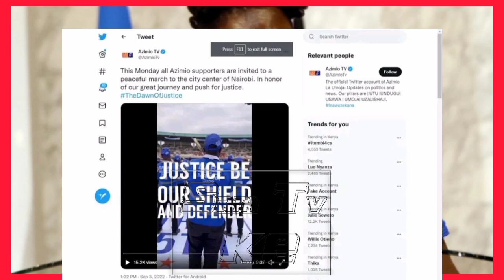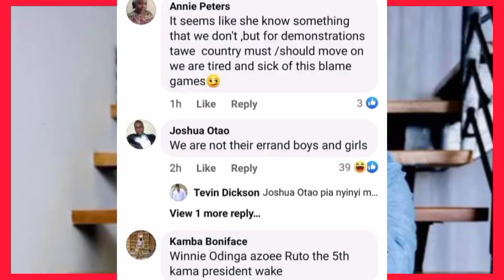KIMENUKA~KOOME kutoa matokeo ya MAHAKAMA RAILA na AZIMIO KUANDAMANA Kesho | SUPREME COURT RUTO live